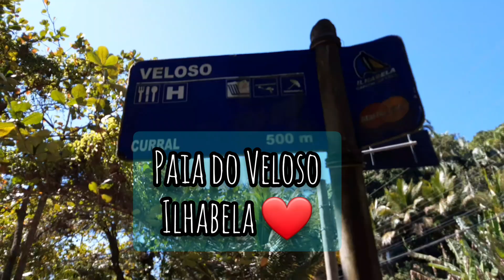ILHABELA Praia do Veloso / MELHOR OPÇÃO PARA QUEM TEM CRIANÇAS PEQUENAS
Amamos a Praia do Veloso, é uma praia pequena ,  não dispões de muitos quiosques. Mas vale  a pena passar por lá pois dispõe de um parquinho bem legal para levar as crianças,  poucas pessoas, águas tranquilas. Só perde para a Praia do Julião que apesar de não ter parquinho tem peixinhos e a criançada adora.

Amo Ilhabela se não fosse tantos borrachudos 😅😂😂😂

Beijão até a próxima!!!